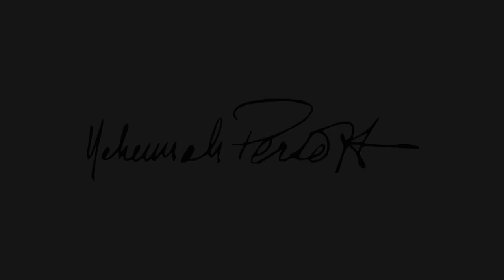Nehemiah Persoff Turns 101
CELEBRITY BIRTHDAY Aug. 2, 2020 - Nehemiah "Nicky" Persoff appeared in 45 feature films, including 'Some Like It Hot' as Little Bonaparte and 'Yentl' playing Barbra Streisand's character's father.

Nicky guest starred in over 300 TV roles during his career while often working on Broadway.  After retiring 21 years ago, he continued with the arts, painting landscapes, many of those works reflecting the beautiful coastline of Cambria, California, where he resides with his beautiful bride, Thia.  They have four children.  Nicky finished writing a play in 2019, but due to the pandemic, the scheduled rehearsals and a reading for the director have been postponed.

We are honored to call Nicky our friend, and wish him a Happy Birthday !  In case you are curious, this is a 101 year-old person who is 101% engaged with world news and trends, and comes across like a person who might be nearing 60.  It's like he just stopped aging at 59.

For folks who are familiar with 'Some Like It Hot' director Billy Wilder, we asked Nicky how he was chosen for the role of Little Bonaparte, because it's hard to imagine anyone else bringing that character to life ...(this itself would make a great movie scene.)

"This is a long story,  but I’ll try.  Charles Lederer related to Marion Davis a friend of all important people in Hollywood, I was in a film which he directed, 'Never Steal Anything Small', starring James Cagney who became a friend and fan.  One day, playing cards with Billy Wilder,  Billy complained.   “That son of a bitch  Eddie Robinson wants out of “Hot” I want to film the scene in three days and I don’t have anybody. So, Charles said, “Why don’t you get Nicky Persoff?
Nicky who?    Play your card
Nicky, Nehemiah Persoff
Never heard of him,  play your card
He’s with MCA the same agent you have
Play your card
So according to Charles,  Charles got the phone put it on the table. Go ahead call him
This has to be someone like Eddie, you see George Raft Joe E Brown and Pat
Call him
Play your card Charley
Call the agent. Charley dials MCA.   Gives phone to  Billy
You know.       What's his name?
Nicky,  Nehemiah Persoff
Nicky sure,  you know, he’d be great for Bonaparte
I want to see him.      Ok. Play your card.
That's how Billy cast me I  the role."